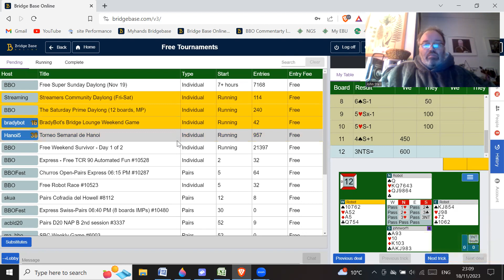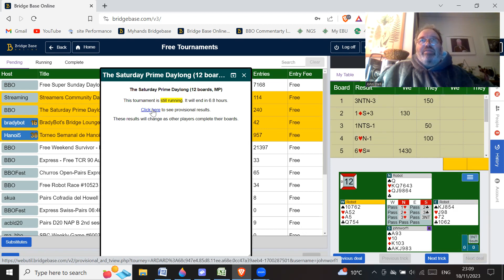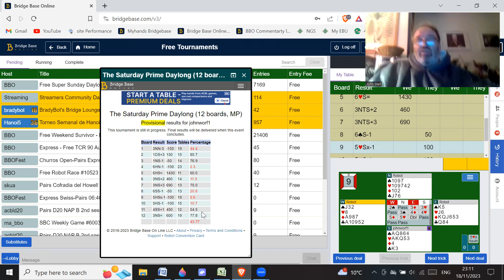Saturday Prime - a bit unlucky - 18th November 2023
Discord Group - a place where my subscribers and others can talk about the game and get free resources to improve it.